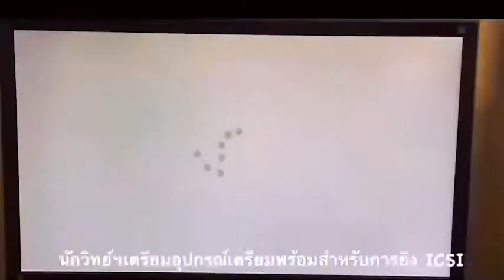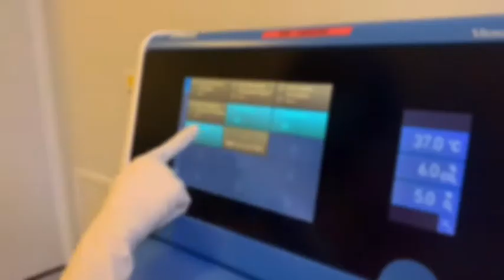นักวิทยาศาสตร์เพาะเลี้ยงตัวอ่อน (embryologist) พาไปชม การเก็บไข่ ทำเด็กหลอดแก้ว IVF ICSI -Smile IVF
นักวิทยาศาสตร์เพาะเลี้ยงตัวอ่อน (embryologist) พาไปชม การเก็บไข่ ทำเด็กหลอดแก้ว IVF ICSI
การทำอิ๊กซี่ (Intracytoplasmic sperm injection, ICSI)
หลักการของการทำเด็กหลอดแก้วโดยวิธีอิกซี่เป็นดังนี้
        1  การใช้ยากระตุ้นให้มีการตกไข่หลายๆใบและให้ไข่สุกพร้อมๆกัน
        2  เก็บไข่ที่ได้รับการกระตุ้นแล้วออกมาเพื่อรอการผสม
        3  การคัดแยกตัวอสุจิออกจากน้ำอสุจิเพื่อรอสำหรับการผสมกับไข่
        4  การคัดเลือกอสุจิก่อนการผสมกับไข่โดยวิธีอิมซี่และ/หรืิอวิธีอื่นๆ
        5  ไข่กับอสุจิผสมกันในห้องปฎิบัติการเพื่อให้ได้ตัวอ่อนด้วยวิธีอิกซี่
        6  เลี้ยงตัวอ่อนในห้องปฎิบัติการจนถึงระยะที่ตัวอ่อนสามารถฝังตัวได้
        7  ย้ายตัวอ่อนกลับเข้าสู่มดลูก
        8  แช่แข็งตัวอ่อนส่วนที่เหลือจากการย้ายตัวอ่อน

Smile IVF Clinic เปิดให้บริการตามปกติ โดยให้บริการตามมาตรการป้องกัน COVID-19 มาตรฐานกรมอนามัย กระทรวงสาธารณสุข
✨ ทุกเคสดูแลโดย คุณหมอเหมา นพ. กิจทวี รัตนวัฒนศิลป์ผู้มีประสบการณ์มากกว่า 11 ปี
✨ ห้องปฏิบัติการทางวิทยาศาสตร์ ได้รับมาตรฐาน ISO 9001:2015
✨ ทีมนักวิทยาศาสตร์ พยาบาล  ให้การดูแลตลอดการรักษา
✨ มีอัตราความสำเร็จที่สูงถึง 85%
✨ มีอัตราการรอดชีวิตหลังละลายตัวอ่อนที่สูง
✨ มีเครื่องมือที่ทันสมัย
✨ เดินทางสะดวกติดรถไฟฟ้า BTS สถานีอารีย์ มีที่จอดรถฟรี
✨ มีพื้นที่รับรอง พร้อมอาหารว่าง
✨ สะอาด ปลอดภัย ปฏิบัติตามมาตรฐานความสะอาดปลอดภัย ป้องกันโรค COVID-19
✨เราพร้อมดูแลทุกๆท่านที่ Smile IVF Clinic ค่ะ
สายด่วน :
อัพเดทสาระดี มีประโยชน์ สำหรับการเตรียมเป็นคุณพ่อ คุณแม่มือใหม่ได้ที่นี้
🕘 เวลาทำการ เปิดทุกวัน 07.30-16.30น.
อาคารอารีย์ ฮิลล์ (Ari Hills) ชั้น 21
428 ซอยพหลโยธิน 10, ถนนพหลโยธิน
แขวงสามเสนใน, เขตพญาไท 10400